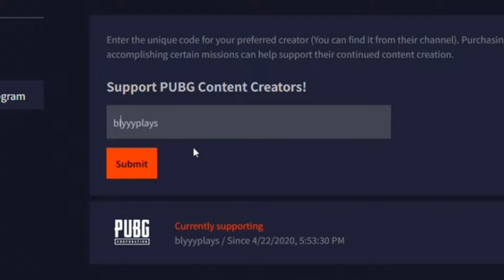🏢 RIPTON ENDING, HARC A FELHŐKARCOLÓK KÖZÖTT 🏢 PUBG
0:00 - KEZDÉS
0:10 - Köszi ha használod! Creator Code: BLYYYPLAYS
09:30 - VÉGE

Ha élőben is néznél, akkor sok szeretettel várlak a Twitchen is!
A menetrendet megtalálod, Discordon a menetrend szobában!

GL&HF Barik!